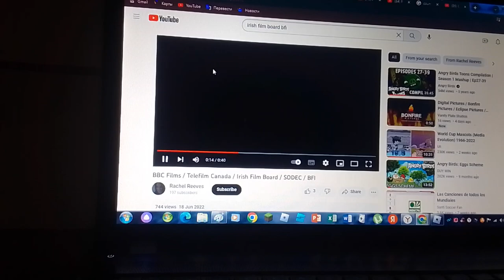Magnolia Pictures / Irish Film Board / Lunar Films / Element Films (Single Currency: 14 Years Later)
Magnolia Pictures / Irish Film Board / Lunar Films / Element Films Taken from an action horror film "Single Currency: 14 Years Later" (2012).